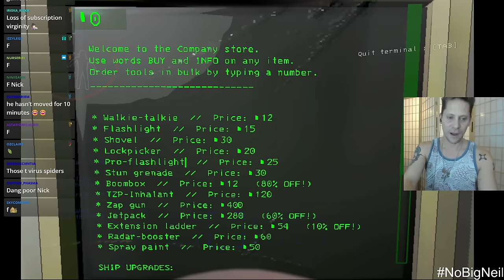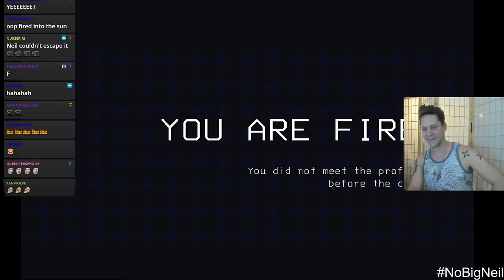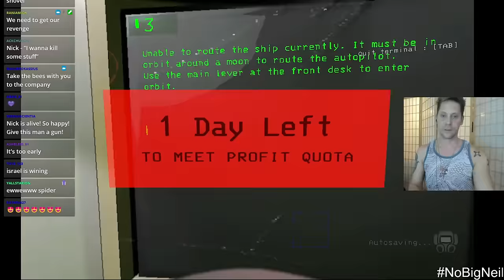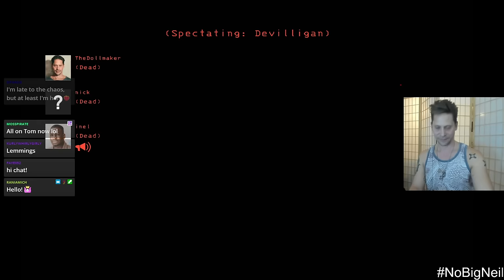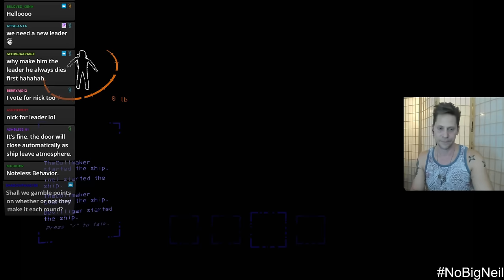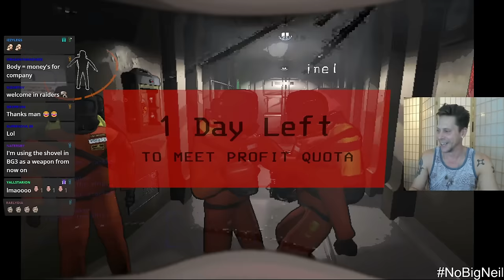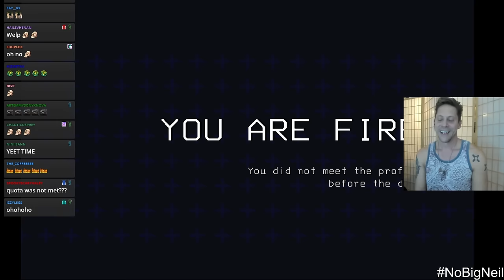Lethal Company CHAOS! - Part 2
Part 2 of our Lethal Company chaos streams x thank you Nick Apostolides, Inel Tomlinson and of course Tom de Ville for joining in whatever the heck this is xxx

discord - please read the rules and listen to my mods, thank you xxx